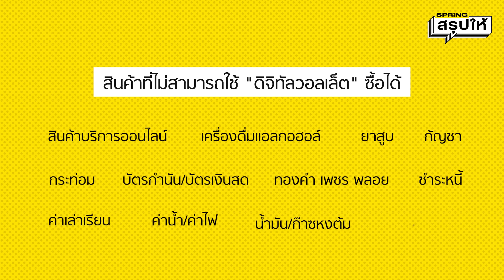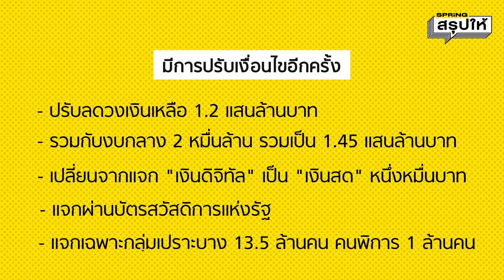ไทม์ไลน์ "ดิจิทัลวอลเล็ต 10,000" ตั้งแต่หาเสียงจนถึงรัฐบาลอุ๊งอิ๊งค์ | SPRiNG สรุปให้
ย้อนดูเงื่อนไขดิจิทัลวอลเล็ต 3 ยุค จากอายุ 16 ปีขึ้นไป ได้เงินหมื่นดิจิทัลทุกคน กลายมาเป็นแจกเงินสดเฉพาะกลุ่มเปราะบางและคนพิการก่อน เริ่มเดือนกันยายนนี้